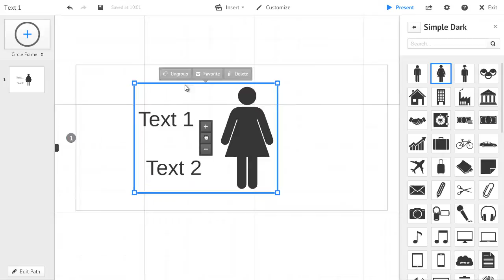Prezi: Fade In Objects At the Same Time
A short tutorial showing how to animate in multiple objects at the same time in Prezi.